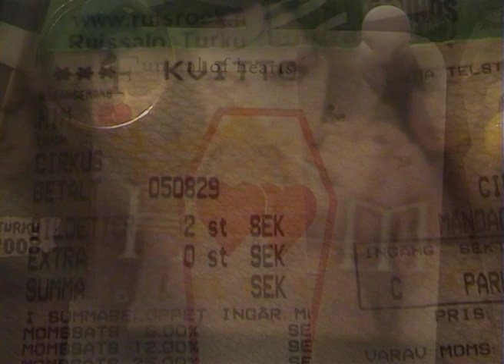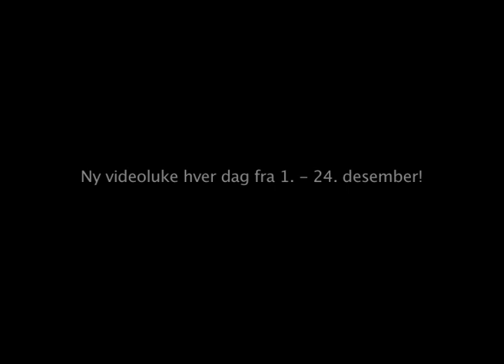HIM Norway julekalender 2010 - Teaser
Adventstiden er igjen her, og for 3. år på rad kan vi stolt presentere en julekalender for norske HIM fans.

Årets julekalender vil være en videokalender på 24 videoluker. Det vil være en krysning av juleritualer som kombineres med HIM-relaterte oppgaver. Julekalender vil bestå av 23 oppgaver som skal besvares og sendes inn før 26. desember. Dette er en konkurranse kun for norske HIM-fans.

Bli med andre HIM-fans og finn julestemningen. Lær masse om HIM, Finland og selvfølgelig juletradisjonen. Ny luke hver ettermiddag fra 1 - 24 desember!